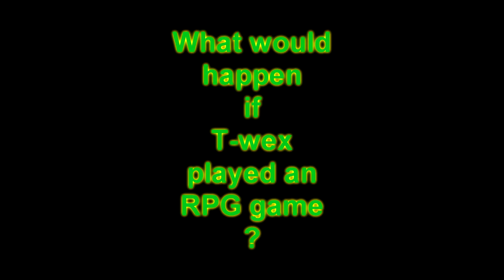IdiotStick tries to play an RPG game (AdventureQuest 3D)